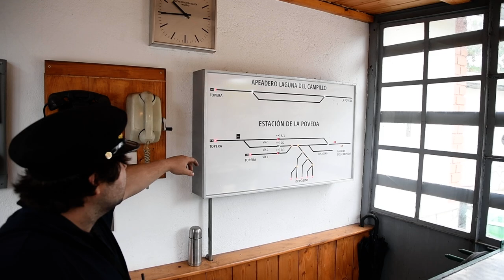Jorge Melero explica el enclavamiento de la estación de Arganda - La Poveda